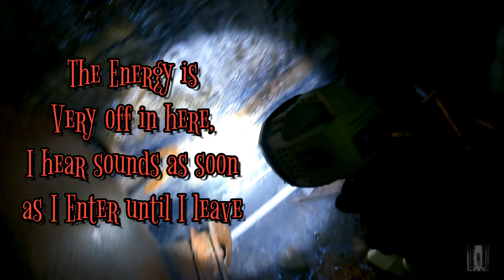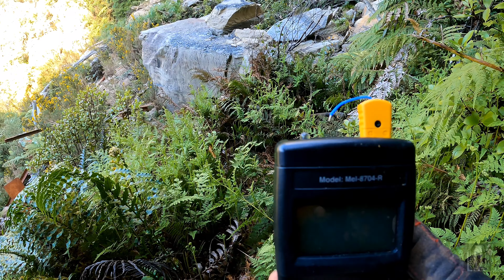Abandoned Miner's Road Motorbike Trek Explore (Part Two) Paranormal!!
Description on part one